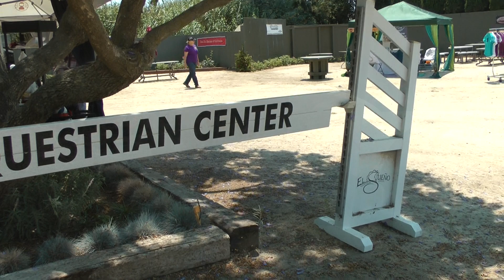Tanya & Avond Dressage Montage El Sueno, 2017